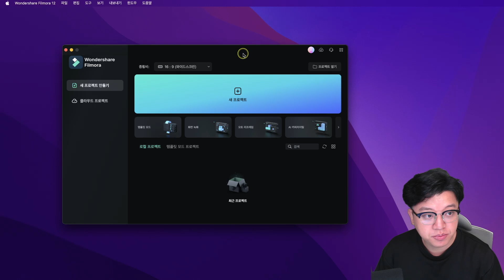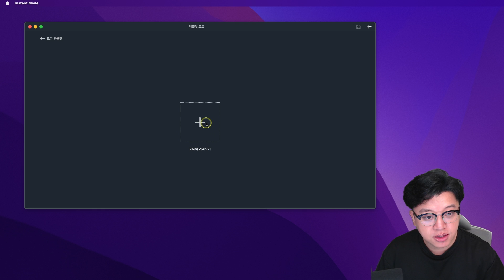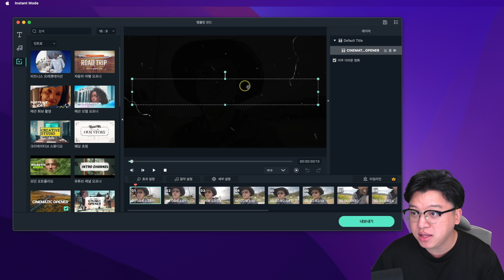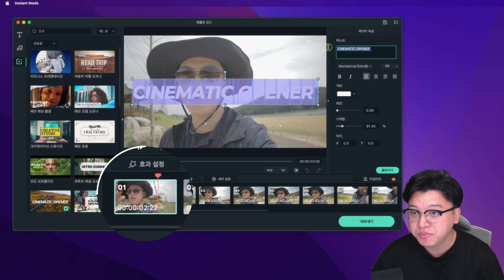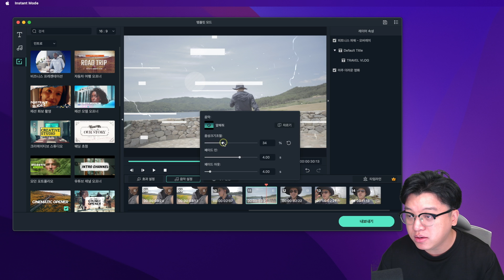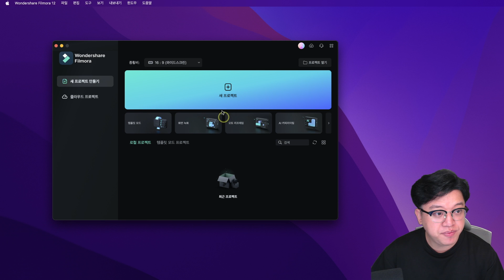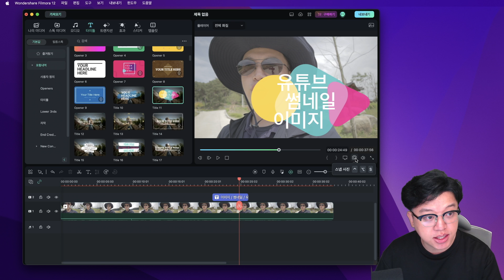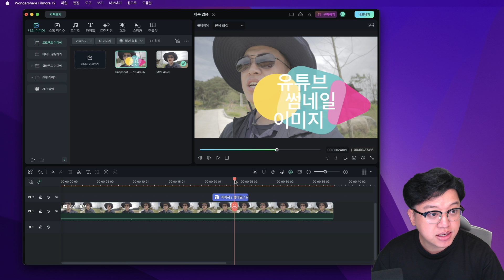필모라12로 인트로 자동생성하고 썸네일 만들기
필모라12 영상 편집 프로그램을 활용하여 인트로 영상을 자동으로 생성할 수 있고, 편집 프로그램내에서 스냅캡처 기능으로 유튜브 썸네일도 만들 수 있습니다.